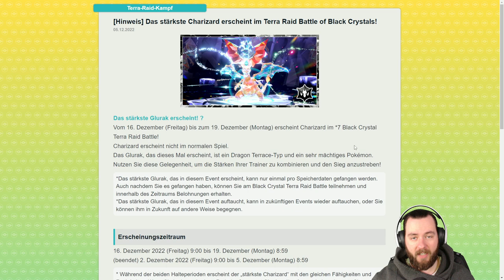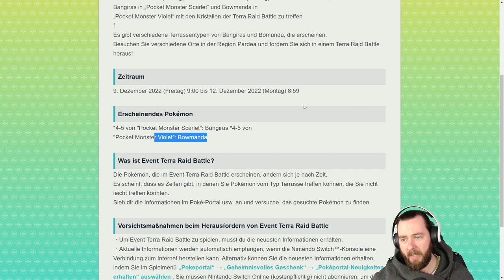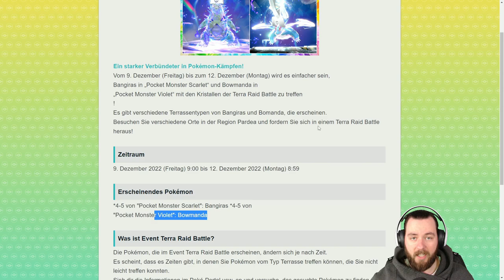DESPOTAR & BRUTALANDA im Tera EVENT in Pokémon Karmesin & Purpur